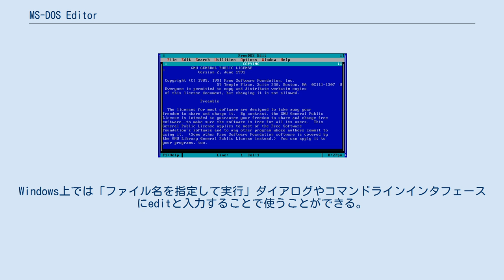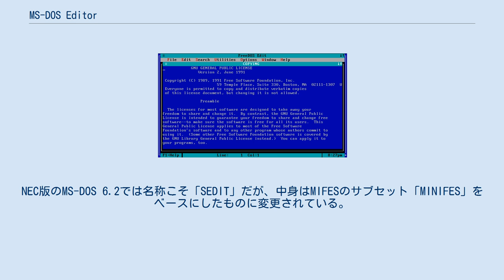MS-DOS Editor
MS-DOS・Windows3.x・9x系
MS-DOS Editor (edit) はCUIベースのテキストエディタで、MS-DOS バージョン5以降および32ビット版Windowsに付属する。
旧来の標準エディタであったEDLINの後継にあたる。
 MS-DOS 6.22まではQBasicのエディタモードとして動作していたが、DOS 7 (Windows 95) でQBasicが外されたことにより、MS-DOS Editorは単体のプログラムになった。
 MS-DOS EditorはWindows 9x上のメモ帳の簡易版として使われることがある。
編集できるファイルサイズは65,279行および約5MBに制限されている。
MS-DOS版ではコンベンショナルメモリの空きサイズによるが、およそ300KBに制限されている。
Windows上では「ファイル名を指定して実行」ダイアログやコマンドラインインタフェースにeditと入力することで使うことができる。
EditはWindows XP、Windows Vista、Windows 7、Windows 8の32ビット版にも付属している。
16ビットDOSアプリケーションであるため、仮想DOSマシンをサポートしていない64ビット版Windowsでは直接実行することはできない。
 Edit バージョン 1.0はMS-DOSおよびPC DOS 5.00、OS/2、Windows NT 4.0に付属する。
これらはQBasic 1.0で動いていた。
このバージョンはDOSのメモリの制約を受けて、一度に1つのファイルしか開けない。
また、クイックヘルプを除いてウィンドウの分割はできない。
 Edit バージョン 1.1はMS-DOS 6.0に付属する。
エディタとしての新機能はなく、MS-DOS 6.0のヘルプの表示にQbasic 1.1が使われていることが主な違いである。
 PC DOS 6にはeditコマンドは付属せず、代わりにE エディターが付属した。
これはPC DOS 7でマウスとメニューをサポートした。
 Edit バージョン 2.0はWindows 95に付属し、Windows 2000以降にも付属している。
Qbasicを使用せず、単体のプログラムになった。
 MS-DOS Editorはテキストユーザインタフェースを採用し、色設定はカスタマイズできる。
バージョン2.0では最大9つのファイルまでを同時に編集でき、マルチドキュメントインタフェースを搭載している。
画面は垂直に分割可能。
ファイルをバイナリモードで開くこともでき、1行あたりの表示文字数が固定で、16進数の文字で表示される。
 QBasicが日本語をサポートしていないため、IBM DOS J5.0/VおよびMS-DOS 5.0/Vのeditコマンドは英語モードしかサポートしていない。
マイクロソフト版のMS-DOS 6.2/Vでは日本語モードに対応したeditコマンドが単体で付属した。
その後のWindows 9x系にはMS-DOS Editorの日本語対応版が付属するが、Windows NT系には英語版のみが付属し、日本語処理に対応していない。
また、Windows Vista以降では仮想DOSマシン自体が日本語処理をサポートしていない。
 ちなみにPC-9800シリーズ用のMS-DOSでは、日本電気(NEC) が独自に「SEDIT」というスクリーンエディタをV3.3D以降で提供していた。
こちらは当然ながら日本語をサポートしている。
NEC版のMS-DOS 6.2では名称こそ「SEDIT」だが、中身はMIFESのサブセット「MINIFES」をベースにしたものに変更されている。